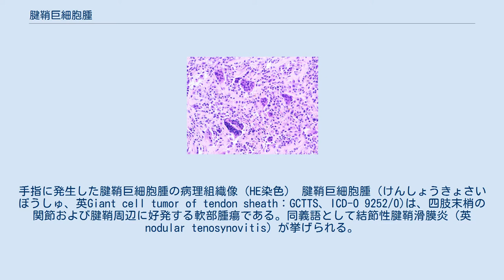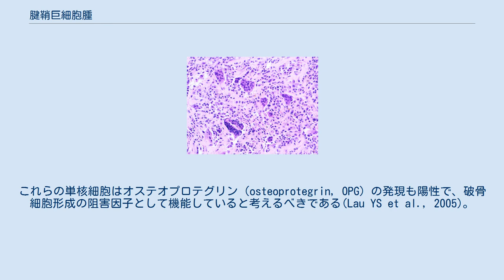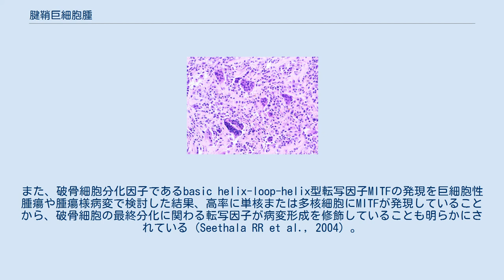腱鞘巨細胞腫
手指に発生した腱鞘巨細胞腫の病理組織像（HE染色） 腱鞘巨細胞腫（けんしょうきょさいぼうしゅ、英Giant cell tumor of tendon sheath：GCTTS、ICD-O 9252/0)は、四肢末梢の関節および腱鞘周辺に好発する軟部腫瘍である。同義語として結節性腱鞘滑膜炎（英nodular tenosynovitis）が挙げられる。
炎症性疾患ではなくれっきとした腫瘍性病変である。
軟部腫瘍の旧分類（1993年）では関節滑膜腫瘍群に含められていたが、新WHO分類では線維組織球腫瘍の良性腫瘍群に移行した。
これは後述するように本疾患が単核食細胞系細胞への分化が明瞭になったためである。
しかし、本疾患と骨巨細胞腫（ICD-O 9250/1）との相同性を強調する研究報告もあり、今後も分類の変遷が予想される。
類縁疾患として瀰漫型巨細胞腫（色素性絨毛結節性滑膜炎、ICD-O 9251/0)が知られている。 良性腫瘍であるので正確な発生頻度を記載した報告はないが、整形外科医が治療目的に切除する良性軟部腫瘍の中では脂肪腫、神経鞘腫に次いで多い疾患である。中年～壮年期の女性に多く、男女比は1:2と記載されたものが多い（Enzinger FM et al., 1995）。
圧倒的に手指の指節間関節周囲の腱鞘に隣接して発生する例が多い。
部位としては伸筋腱鞘周囲と屈筋腱鞘周囲がほぼ同頻度である。
手指関節以外では膝関節、股関節、手関節、肘関節での発生が報告されている。
 手指の無痛性皮下腫瘤として発症する。
緩徐な発育を示し医師の診察を受けるまでに数年を経ていることが一般的である。
年余に渡り大きさに変化がない例もある。
外傷との既往を訴える患者もいるが、発生部位が手指周辺であるので受傷との因果関係は偶然のことが多い。
 肉眼的には境界明瞭で弾性硬の結節性腫瘤で、割面は充実性均質で淡褐色調から黄褐色調を呈している。
大きさが3cmを超えるものは稀である。
組織学的には単核均一な組織球様細胞の密な増殖を背景に、破骨細胞様の多核巨細胞が分布している。
ヘモジデリン貪食細胞や泡沫組織球の浸潤、さらには肥満細胞、リンパ球など炎症細胞浸潤も少なからず認められる。
単核細胞および多核巨細胞はマクロファージ特異的なCD68 (KP-1単クローン抗体)に陽性である。
 手指に発生した病変では術前診断で腱鞘巨細胞腫とされる例が圧倒的だが、整形外科医からは腱鞘線維腫（ICD-O 8810/0）、類上皮肉腫（ICD-O 8804/03）との鑑別を求められる。
病理組織学的鑑別に苦慮することは殆んどない。
 腱鞘巨細胞腫、骨巨細胞腫、巨細胞性修復肉芽腫、動脈瘤様骨嚢胞、軟骨芽腫など巨細胞性増殖を特徴とする骨・軟部腫瘍の一群がある。
最近の研究によれば、腱鞘巨細胞腫と骨巨細胞腫では多核巨細胞は細胞化学的に酒石酸耐性の酸性ホスファターゼ陽性で、ビトロネクチンレセプター発現陽性であることから破骨細胞への分化を示すことが確認された。
一方、単核間質細胞は骨芽細胞の形質を示し、アルカリホスファターゼ発現、NFκB ligandのレセプター活性化因子であるRANKLの発現が認められた。
RANKLは破骨細胞形成に必須の因子であり、破骨細胞形成がRANKL依存性に生じていることが示唆されている。
これらの単核細胞はオステオプロテグリン（osteoprotegrin, OPG）の発現も陽性で、破骨細胞形成の阻害因子として機能していると考えるべきである(Lau YS et al., 2005)。
また、破骨細胞分化因子であるbasic helix-loop-helix型転写因子MITFの発現を巨細胞性腫瘍や腫瘍様病変で検討した結果、高率に単核または多核細胞にMITFが発現していることから、破骨細胞の最終分化に関わる転写因子が病変形成を修飾していることも明らかにされている（Seethala RR et al., 2004）。
こうした破骨細胞への分化を制御する因子をターゲットに創薬的研究が進み、一部の巨細胞性腫瘍の治療への展望が開かれつつある。
 腫瘍部の完全摘除が有効である。
化学療法、放射線療法は適応外である。
 切除後の局所再発例は10-20%である（Enzinger FM et al, 1995）。
腱鞘機能に影響しないように注意深く腫瘍を核出しても、少量遺残した腫瘍細胞が再発の母地となる。